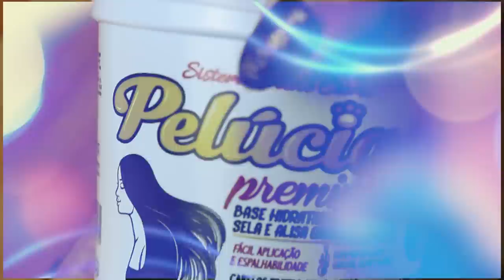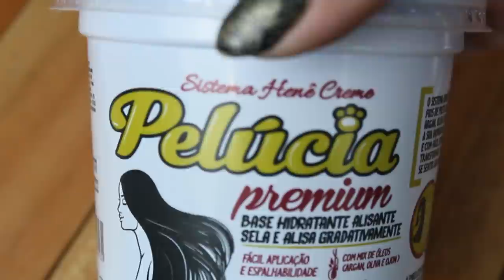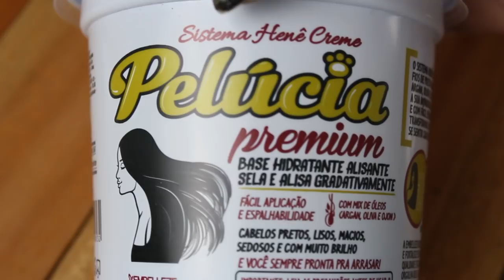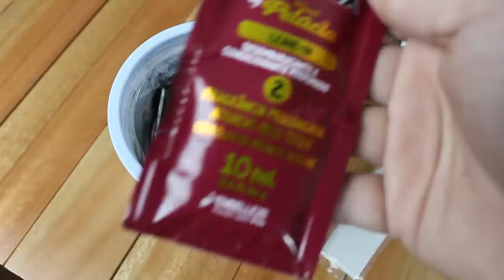Henê Pelucia Premium - Saiba Tudo sobre !